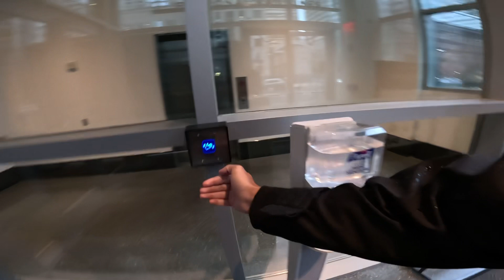No such thing as bad weather